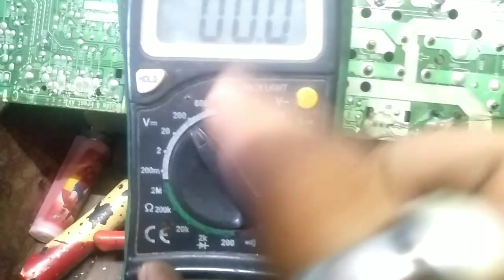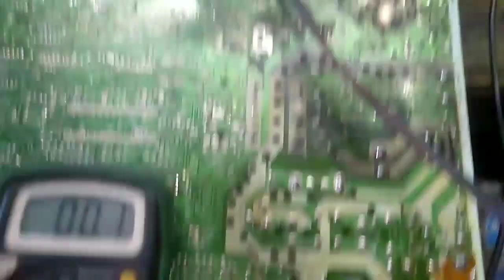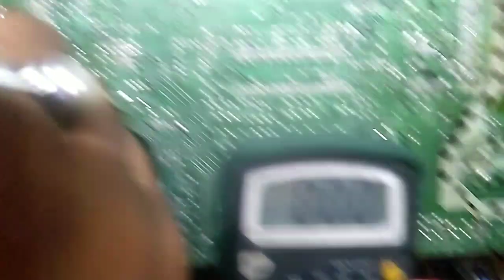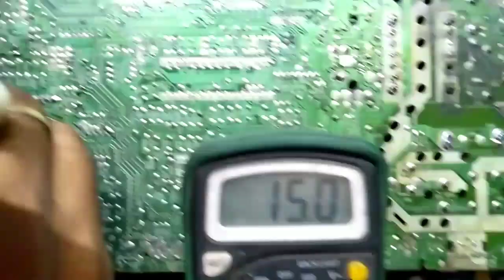TDA 2006. LG no sound problem. IC Ok,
LG crt tv no sound problem repair hindi. TDA 2006 sound IC, Supply voltage ok, Sound IC ok, Prossecer IC ok, Impotent video.